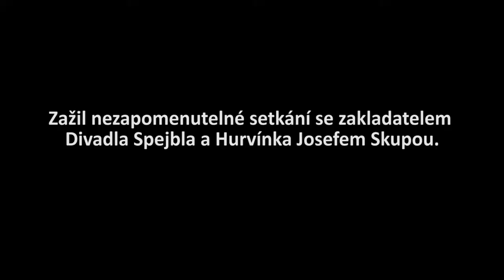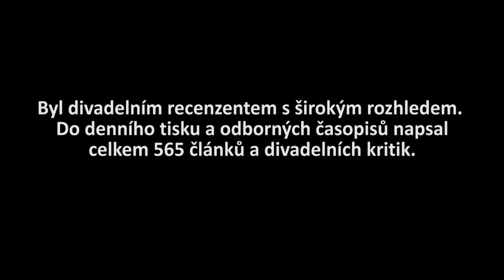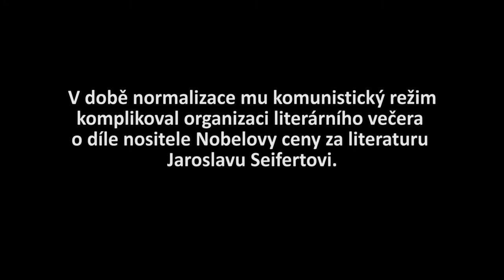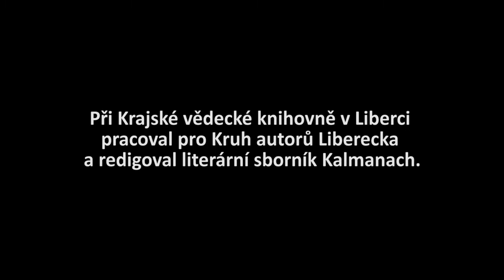Regionální osobnosti – Jiří Janáček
Teatrolog, spisovatel a loutkoherec Jiří Janeček oceněný v roce 2007 Poctou hejtmana Libereckého kraje. Více informací na